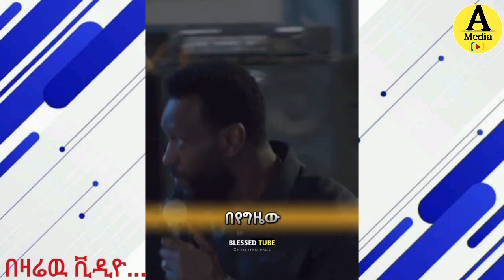🔴እግዚአብሔር በዚህ ነገር የሚደነግጥ ይመስለኛል ||ሼፍ መክብብ ስለ ዮሴፍ ካሳ የመዝሙር ኮንሰርት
-In this video, we will Show about the new Spiritual Tiktok Videos.

-This video is mainly educational and uplifting spiritual videos collected from Tik Tok, and we invite Christians to listen and be blessed!

ተጨማሪ ቪዲዮዎች

new Amharic protestant songs with lyrics, new worship songs, instrumental music, cover songs, and non-stop songs.